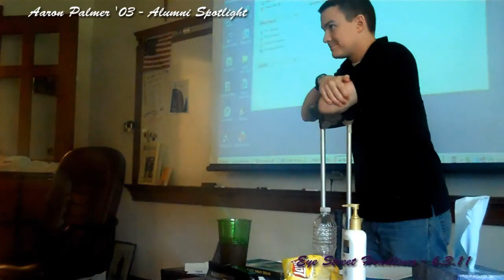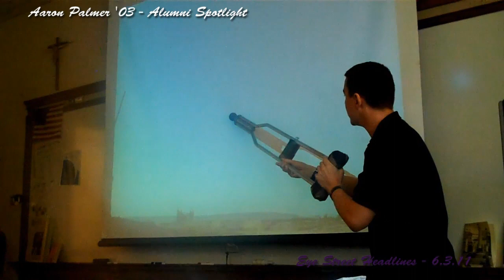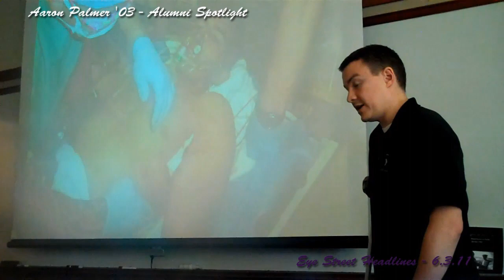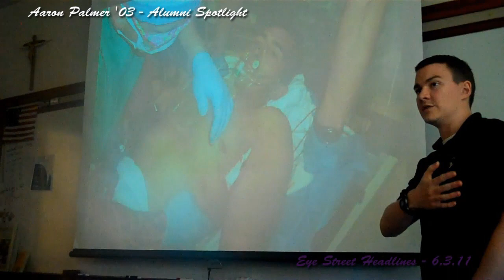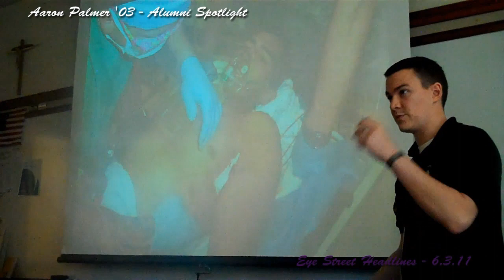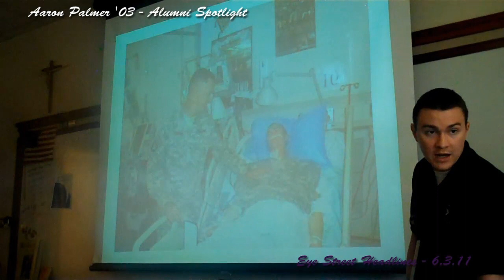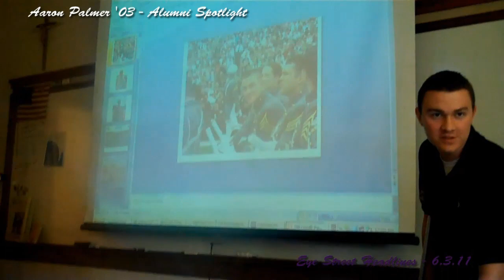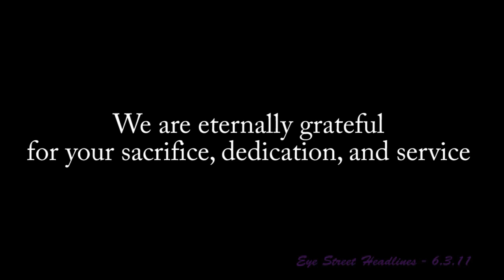Gonzaga Alumni Spotlight: Aaron Palmer '03 (US Army)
Aaron Palmer '03 is a proud member of the U.S. Army's 101st Airborne Division (the "Screaming Eagles"). He was wounded by enemy sniper fire while serving in Afghanistan in October 2010 and was presented with the Purple Heart upon his return home. On May 19, 2011, Aaron returned to Eye Street to share his story with students in Mr. Mike Lipari's "20th Century War and Politics" class.

This is the shortened version of Aaron's visit | For full length version,

The Purple Heart is a United States military decoration awarded in the name of the President to those who have been wounded or killed while serving on or after April 5, 1917 with the U.S. military. The National Purple Heart Hall of Honor is located in New Windsor, New York. The Purple Heart Medal was established on February 22, 1932 as a revival of the Badge of Military Merit originally created by Gen. George Washington in 1782.  It is the oldest award that is still given to members of the U.S. military.